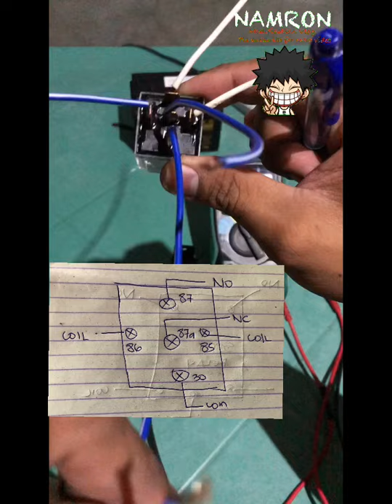Ano at Paano gamitin ng tama ang relay sa motorsiklo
Ano at paano gamitin ang relay sa motorsiklo madali lang matutunan basic lang piliin po naten ang hi quality resolution at ifull screen naten ang video para mas malinaw na panonood